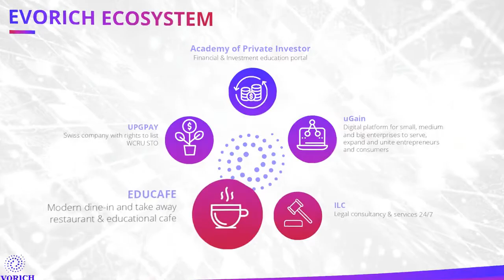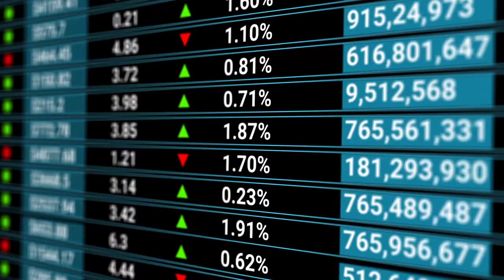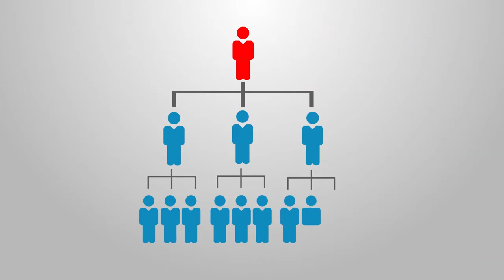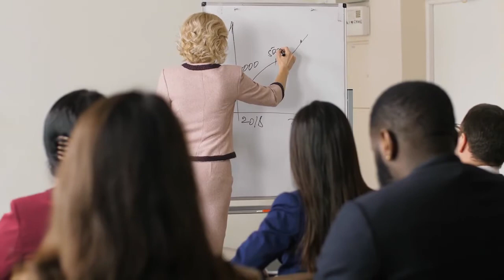How to Earn in MLCI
Multilevel crowdinvesting (MLCI) is a completely new phenomenon in the world of business and investment, which has already proven its effectiveness in practice.

This is a tool that opens up millions of financial opportunities for any person and provides a chance to gain financial freedom and independence in a short time.